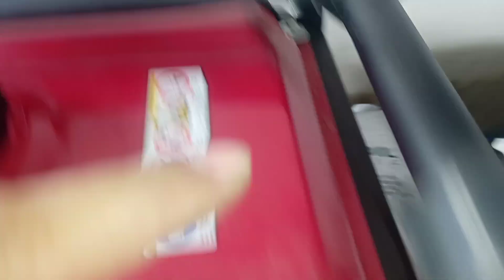Sosolusyonan|Intro|Na stock na Generator at Napanisan pa Ng Gas